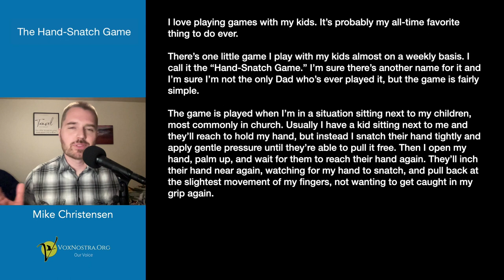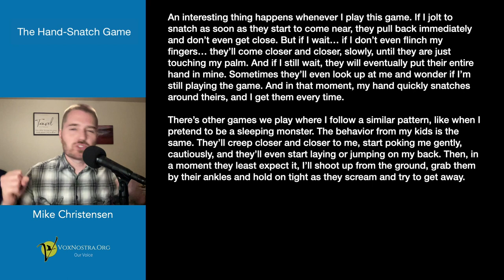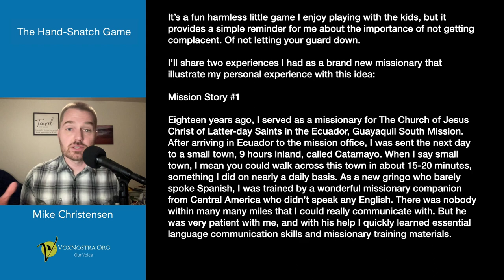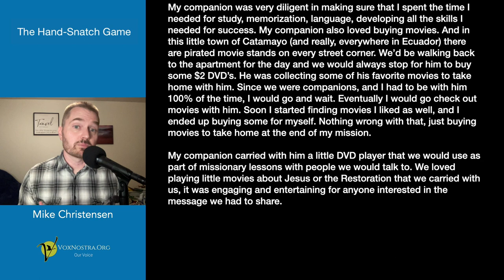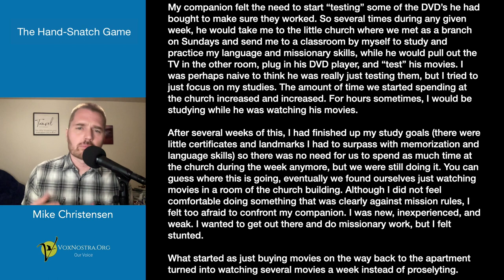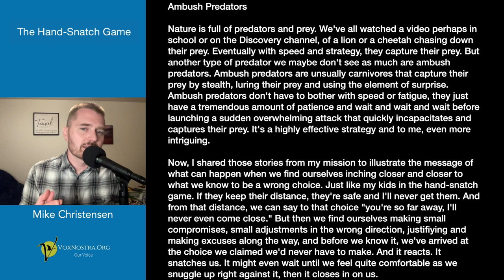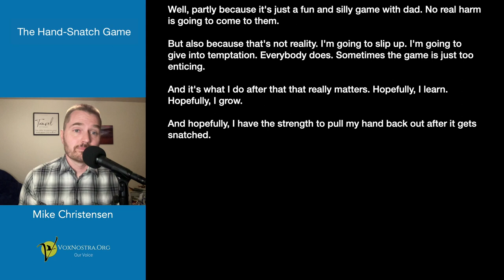The Hand Snatch Game (Ep 2 Mikey Writes It podcast by Mike Christensen)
It seems to be human nature to test the boundaries of complacency by inching closer and closer to a known danger convincing ourselves we won’t get harmed.